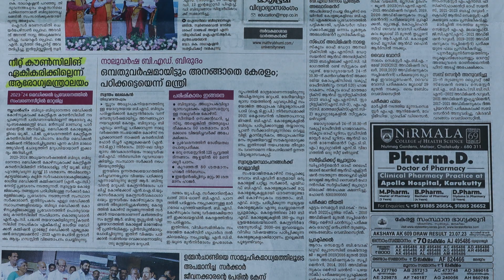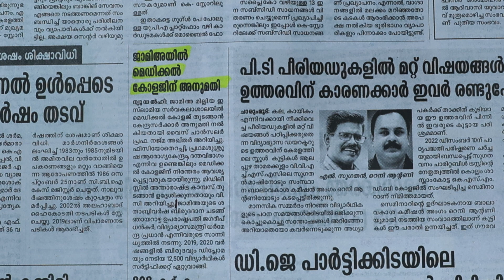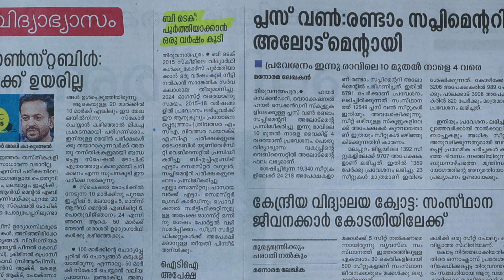Important Education News | 24th July 2023 Monday | Episode 19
The best entrance coaching center in India, Brilliant Pala, brings you daily news about education from newspapers. Both students and parents will benefit from the daily education news, which will be informative and relevant.

0:00➡️ Introduction
0:20➡️ Headlines
0:54➡️ NEET Counselling will not be consolidated, says Ministry of Health
1:55➡️ IISER, the game changer for Medical Science, says Dr. Radhakrishnan
2:23➡️ Jamia Millia Islamia to start Medical College
2:58➡️ One more year to complete Engineering
3:25➡️ Conclusion